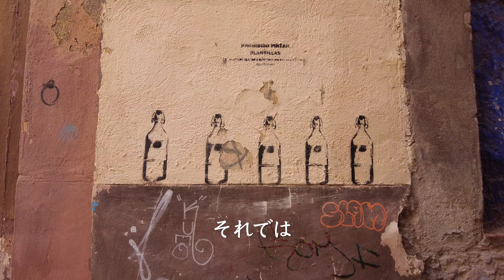【スペイン旅行】世界遺産の町タラゴナ｜地中海とローマ帝国の遺跡を散策｜海外生活vlog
こんにちは、@LilyMaruuu の りりまるです。

今回はスペイン・カタルーニャの世界遺産の町「タラゴナ」を訪れました。

ローマ帝国時代の遺跡が多く残る町、タラゴナ。バルセロナから電車で約一時間でアクセスできます。滞在先のビーチサイドの町からはバスで30分ほど。
朝到着して、地元の人気のベーカリーでおいしい朝食をいただきました。朝食後は絶景スポットの「地中海のバルコニー」まで町のメイン通りを散歩。それから、世界遺産「Circ Roma」を見学して、中世の街並みが残る旧市街を抜けて大聖堂まで。歴史を感じながら美しい街を散策しました。

スペイン・カタルーニャの雰囲気を感じてリラックスしながら見てもらえたら嬉しいです。

スペイン・イタリア旅行の参考になれば幸いです。
動画の感想、撮影して欲しいスポットのリクエストなどがあれば、お気軽にコメント欄にご記入ください！

もしビデオの内容を気に入っていただけたらLikeボタンを、旅行や街歩き、イタリア＆ヨーロッパがお好きな方はチャンネル登録していただけると嬉しいです。